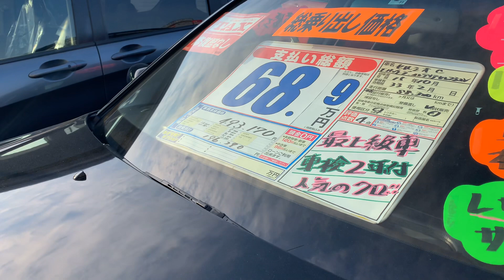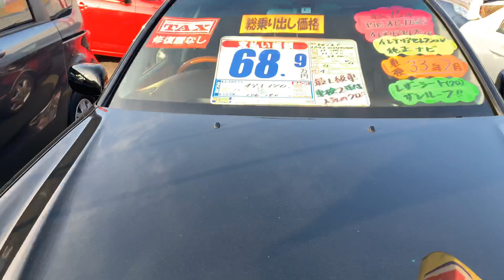【セルシオ30系のトップグレードのプリクラ付きを群馬で発見‼️】フェンダーモール‼️クリアランスソナー‼️プリクラッシュセーフティ‼️サスコン付き【C-F インテリアセレクション】【純正ハーフエアロ】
プリクラなど、オプション満載のセルシオを
地元群馬で発見。ボディもヘッドライトも綺麗でした。全塗装車に抵抗が無い方には、素晴らしいセルシオかと思います。距離は9万㎞弱でした。

30セルシオ用ループマフラーが発売になりました！
販売用ホームページはこちら！